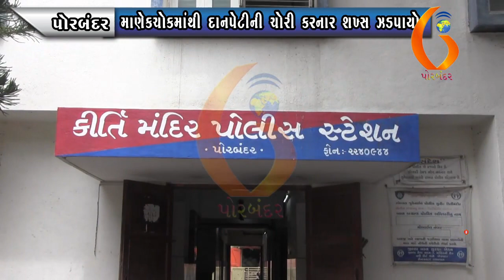PORBANDAR માણેકચોકમાંથી દાનપેટીની ચોરી કરનાર શખ્સ ઝડપાયો 19 09 2020